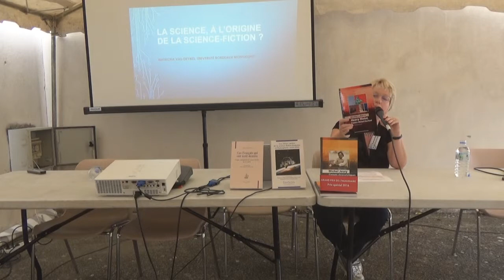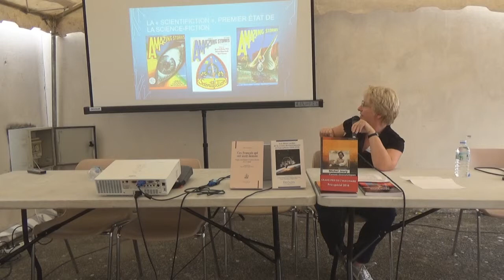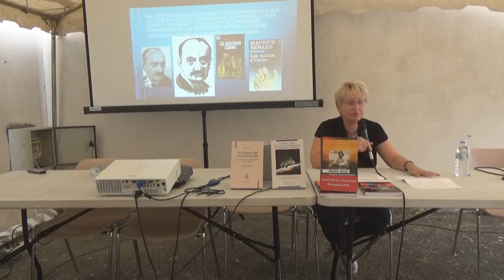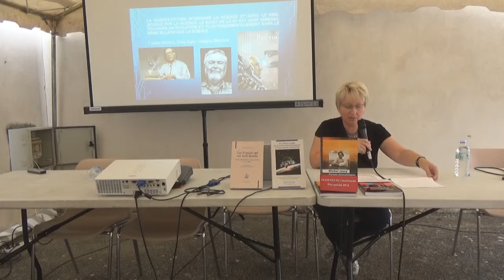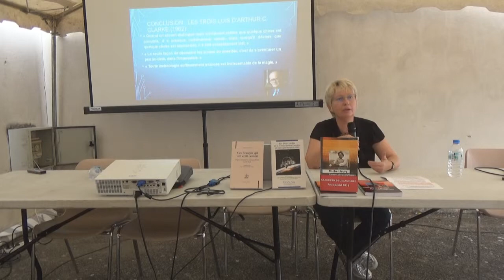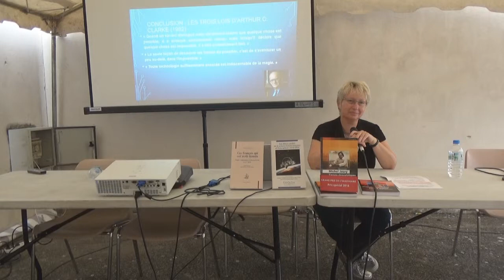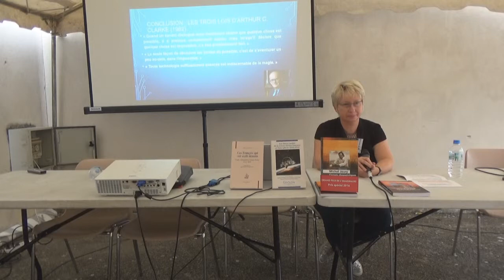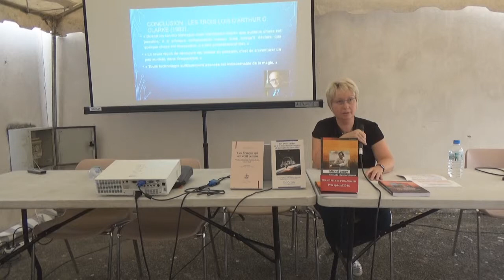Science et science-fiction - Conférence [AVENTURIALES 2017]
Conférence des Aventuriales 2017

Samedi 17h

Science et science-fiction

Animée par Natacha Vas-Deyres